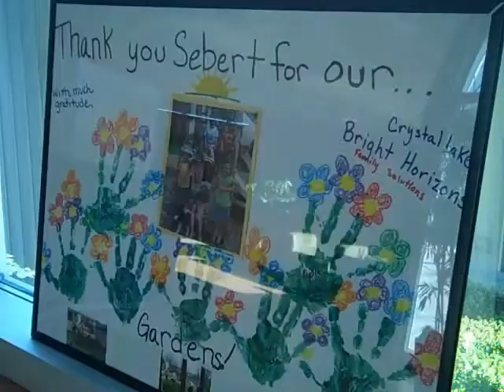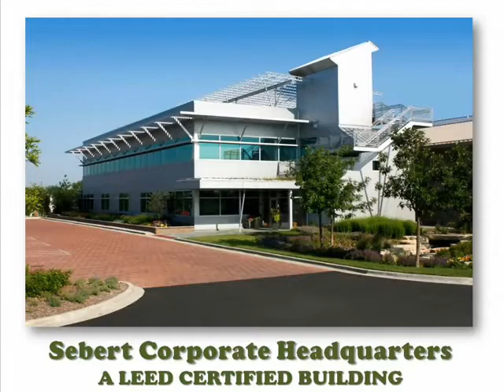SEBERT FACE TO FACE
This is a quick preview of the Face 2 Face taking place at SEBERT Landscaping in Chicago on September 22nd.